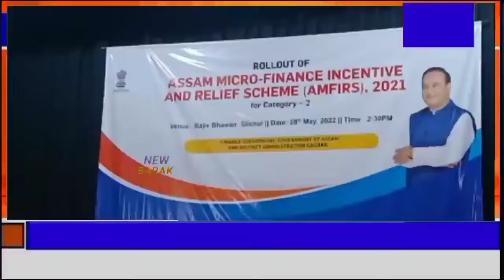মাক্রোফাইনান্স এর দ্বিতীয় দফার চেক বন্টন কাছাড়ে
New Barak is an exclusive channel on YouTube that streams news related to Barakvalley , Northeast, Nation and the World . The channel also has contemporary subject special series which are interesting and informative .

নিউ বরাক হল ইউটিউবে একটি এক্সক্লুসিভ  চ্যানেল যেটি বরাকভ্যালি, উত্তর-পূর্ব, দেশ এবং বিশ্ব সম্পর্কিত খবর প্রচার করে । খবরের সঙ্গে সঙ্গে আপনি এই  চ্যানেলে সমসাময়িক বিষয়ের আকর্ষণীয় এবং তথ্যবহুল বিশেষ সিরিজ দেখতে পারবেন।

For More :
You can follow us on :